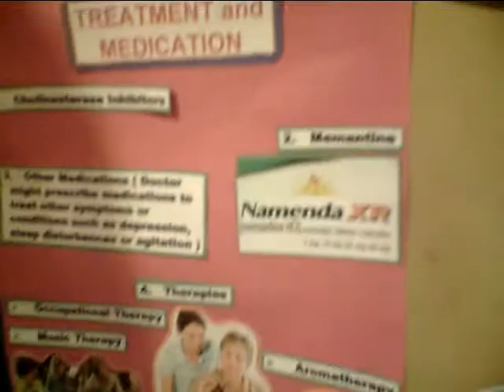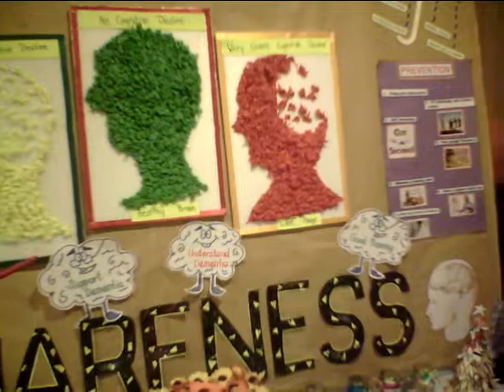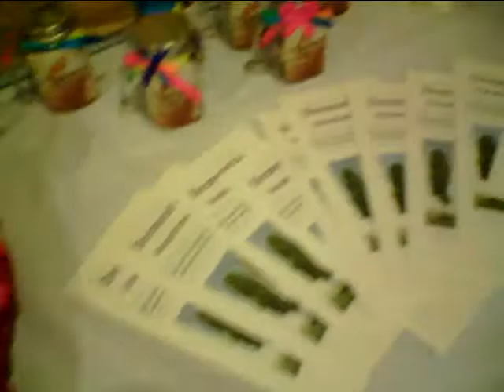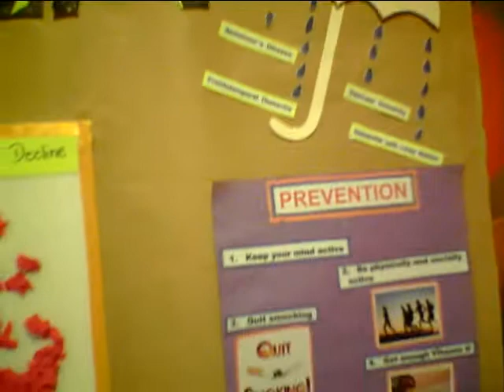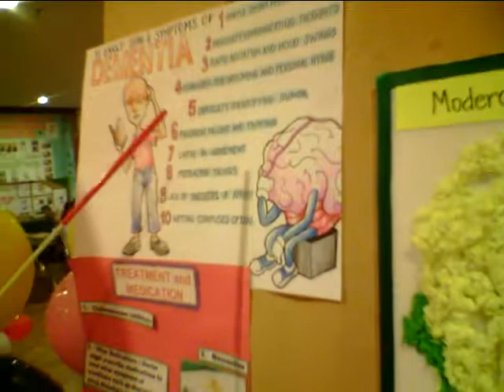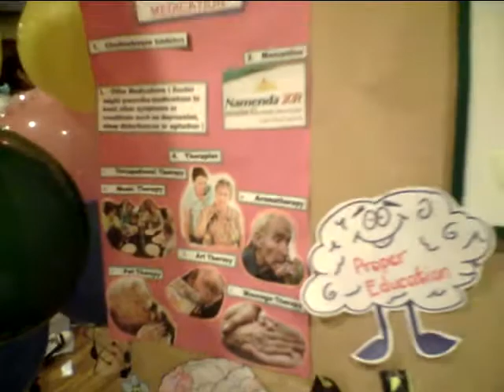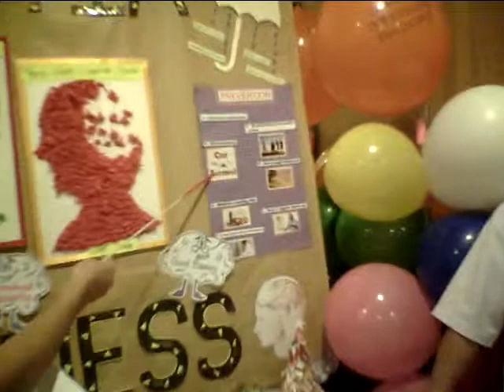Dementia Awareness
IMS Specialist Diploma in Care Giving Health Awareness Presentation 24 Dec 2017. A filmocom video recording by Steve Say - Filmo SG Enquiries to 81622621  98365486